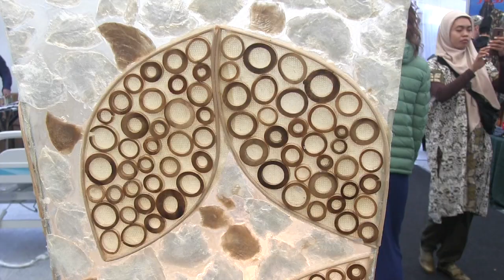Фестиваль Индонезии в Москве